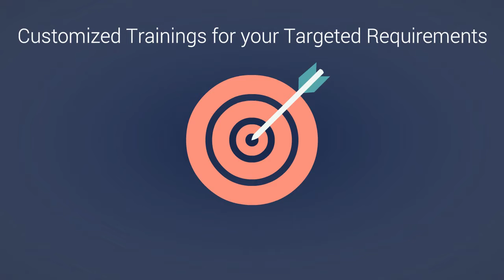XOOMTRAININGS corporate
Xoomtrainings corporate video